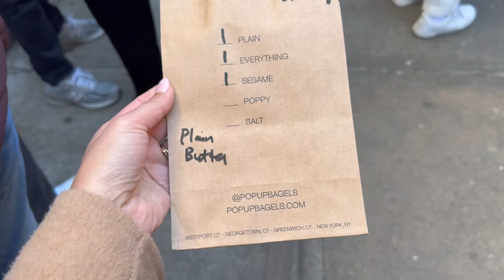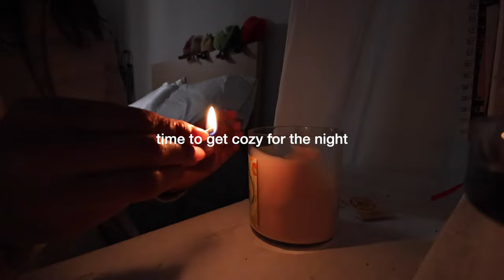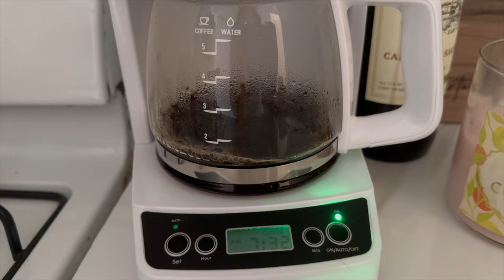weekend in NEW YORK CITY: exploring the city, food & drinks, adjusting to new life 🍎🏙️🚕✨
Please enjoy my first weekend in New York City!! I cannot wait to learn and grow everyday in the city!! xo, brooklyn

Hi, I'm Brooklyn, a 23-year-old lifestyle vlogger in NYC!! I make videos involving post-grad vlogs, lifestyle, fashion and much more. See you in my next video!